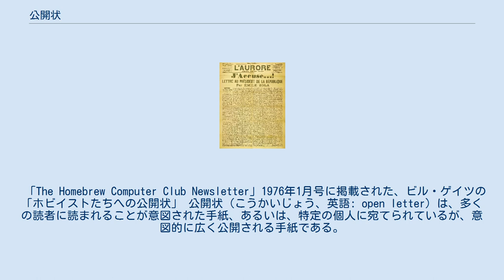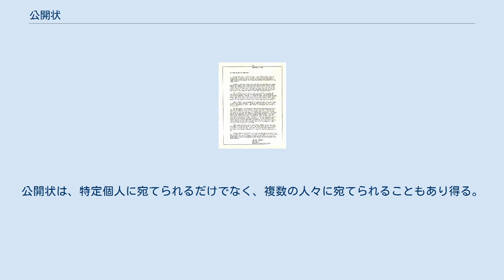公開状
ドレフュス事件の際にエミール・ゾラが書き、大きな影響力をもった公開状「私は弾劾する」（1898年）。
 「The Homebrew Computer Club Newsletter」1976年1月号に掲載された、ビル・ゲイツの「ホビイストたちへの公開状」 公開状（こうかいじょう、英語: open letter）は、多くの読者に読まれることが意図された手紙、あるいは、特定の個人に宛てられているが、意図的に広く公開される手紙である。
日本語では、公開書簡（こうかいしょかん）とも訳され、また、内容が質問を中心としたものであることを強調して公開質問状（こうかいしつもんじょう）という表現が用いられることもある。
 公開状は、通常は、特定の個人に宛てた手紙という体裁を採りながら、新聞などのメディアを通して、例えば、読者から編集者への手紙（letter to the editor）やブログといった形で、公開される。
特によく見られるのは、政治指導者たちに宛てた、批判的な公開状である。
 別種の公開状として、政府から個人に送られるとともに、公開されて誰もがそれに気づくようにする、特許状/レターズ・パテント（letters patent）というものがある。
公開状は、特定個人に宛てられるだけでなく、複数の人々に宛てられることもあり得る。
 また、名宛人がそもそもその手紙を読み得ない場合にも、公開状が公表されることがある。
例えば、ジルベール・セブロン（Gilbert Cesbron）の『死んでいったひとりの若い女性への公開状 (Lettre ouverte à une jeune fille morte)』（1968年）は、死者に宛てられた手紙という形をとったエッセイである。
 ある個人が公開状という形態を選ぶのには、様々な理由があり、例えば次のようなものが含まれる。